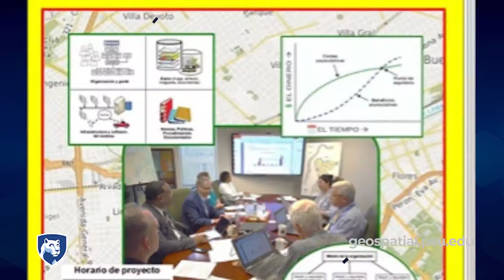Pete Croswell Instructor Introduction